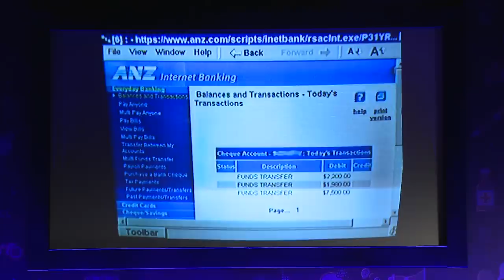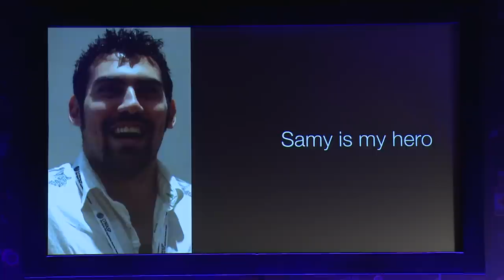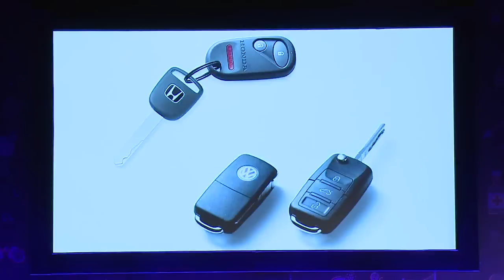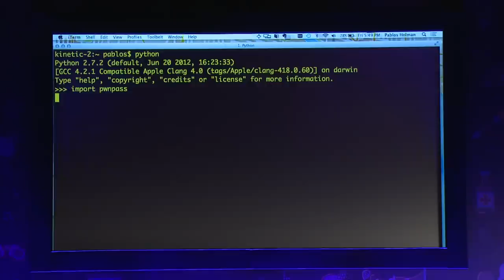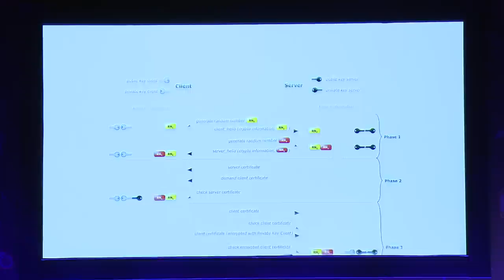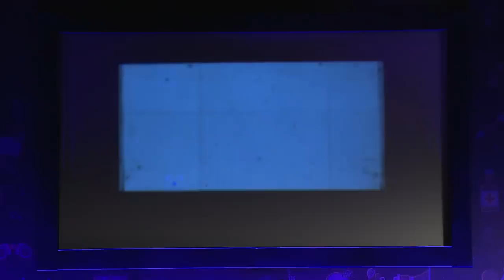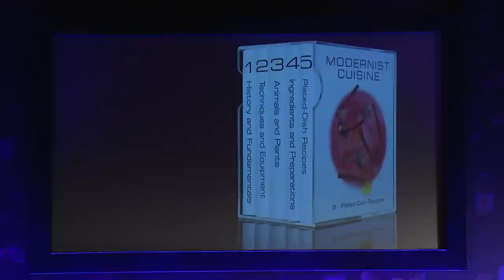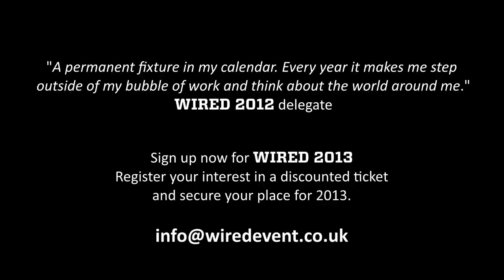Intellectual Ventures' Pablos Holman: Full Talk from Wired 2012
For the full story on Intellectual Ventures' Pablos Holman on Wired

A divide exists in the thinking of hackers, and non hackers. Non hackers look at the world in a very specific way; you see a phone, and regard it as an item designed to be a phone. Hackers see it as an object that can be broken down into its parts -- batteries, microchips, processors, different pieces. They can then create different devices from those pieces, things that a non hacker wouldn't think of. Pablos Holman of the Intellectual Ventures Lab places himself on both sides of this divide.

"This is a hotel room," began Holman at Wired 2012, showing a slide of a drab looking room, "kind of like the one i'm staying in -- totally boring place, normal bed, normal TV. Except for a hacker, that's not like a normal tv -- it's a node on a network. I can send codes via the transceiver, so I can watch movies for free. Not only can i do this in my room, I can do it in yours too. I can even choose what you're watching, so I get to decide if you're watching Disney or porn tonight."

Holman gave other examples of how hacker think: a hacker bot that found people using a Wi-Fi network and presented them with a screen containing all their password; a map of people's movements based on data gathered from traceable Bluetooth information; the story of Samy, a hacker who was trying to find "chicks" on MySpace: "He wrote a bit of code that would automatically add you as his friend when you viewed his page. It would also copy his code to your page, so then if anyone looked at your page it would add Samy. Within 24 hours he had over one million friends." Samy subsequently served three years on probation without the use of a computer.